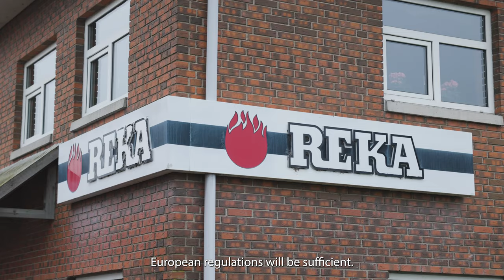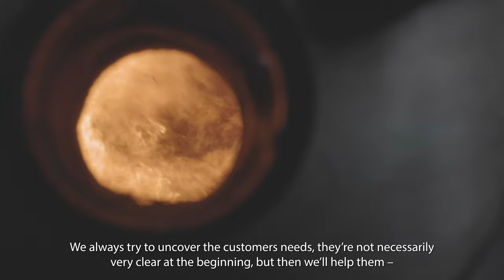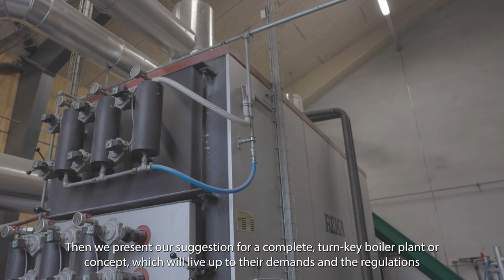The Danish success case for straw fired heating | The perspective of boiler manufacturer REKA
Denmark has been using straw - an agrobiomass resource - for energy production for more than 40 years and is world leading in this area. The use of straw as a fuel for heating purposes has several advantages
✅ environmental (carbon neutral, renewable fuel),
✅  economic (competitive heating cost vs. fossil fuels),
✅ and social (local growth and job creation).

An appropriate boiler technology is needed to harness the full potential of straw as a renewable heating fuel.

Agrobiomass is a large, underexploited, and indigenous resource, which can support the achievement of the European Energy and Climate targets while promoting rural development and the circular economy. The AgroBioHeat project aims to support the development of the market for modern, cost-effective, and sustainable agrobiomass heating solutions in Europe.

🙌 Acknowledgments:
The AgroBioHeat project has received funding from the European Union's Horizon 2020  research and innovation programme under grant agreement No 818369.